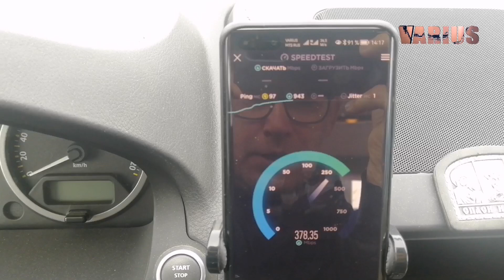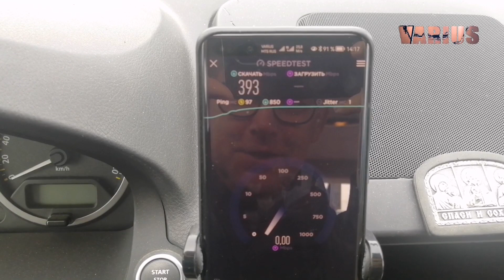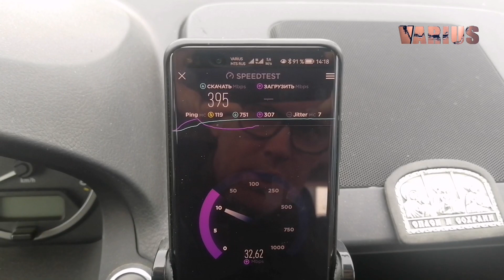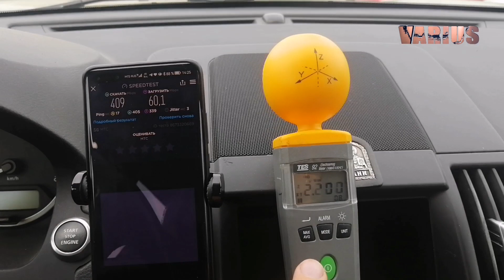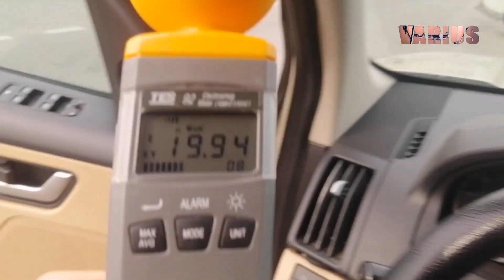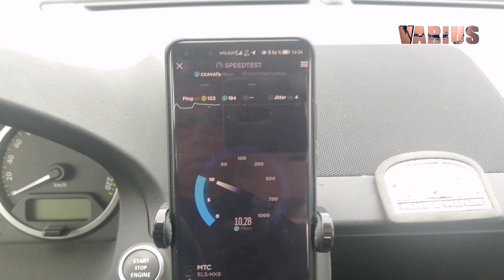5G излучение 5G интернет в Москве реальность замеры тест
5G излучение 5G интернет в Москве реальность замеры тест
Хотите, чтобы ваш домашний 4G LTE модем меньше облучал Вас и лучше работал?
Тогда Вам нужна внешняя 4G LTE MIMO антенна VARIUS направленного действия, которая отведет сигнал от вашего модема на улицу и направит его в сторону базовой станции сотовой связи с усилением.

В доме излучения от модема не будет!